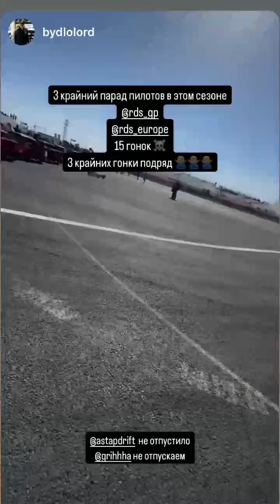Кубок России по дрифту, Суперфинал РДС 2024. Андрей Астапов (Instagram stories от 6.10.24)